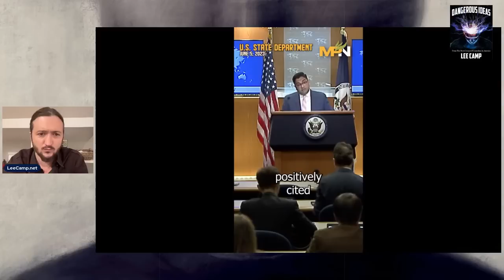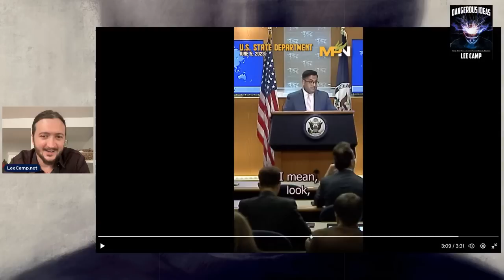Roger Waters Strikes Back HARD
Lee discusses the attack on legendary musician and Pink Floyd member, Roger Waters, as he strikes back with scathing commentary on politics, society, and the music industry. Waters delivers a message that cannot be ignored.
Lee's show is LIVE on Mon, Wed, Fri and Saturday at 3pm ET/ Noon PT. His new book, DANGEROUS IDEAS, is out! You can get it for free by joining at leecamp dot net. He's one of the most censored comedians in America.